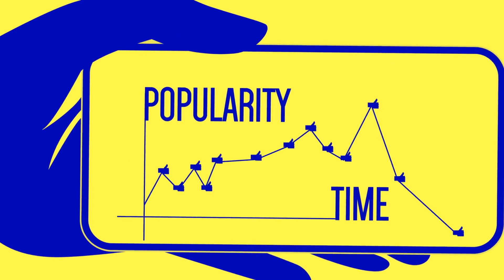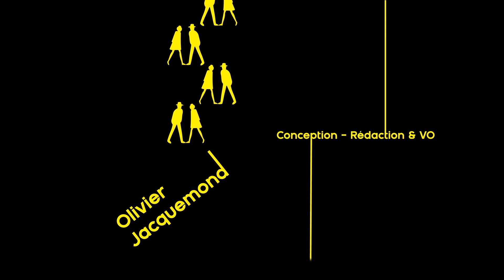Le Selfie un geste social expliqué en 2 minutes // Humanités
Le selfie prolonge l’esthétique photographique tout en actualisant sa grammaire, ses codes à l’écosystème numérique.